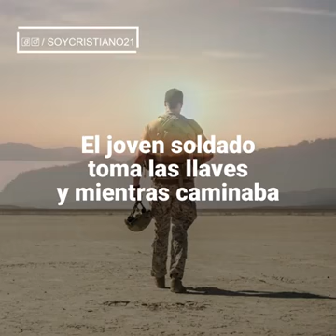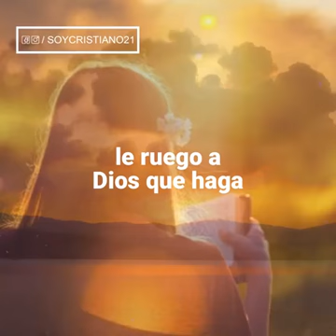Un joven que trabaja en el ejercito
Video from Pablo Izquierdo 😇🥁 video made for kids